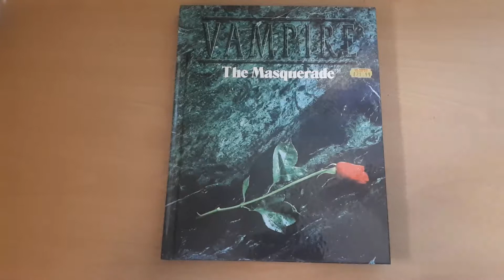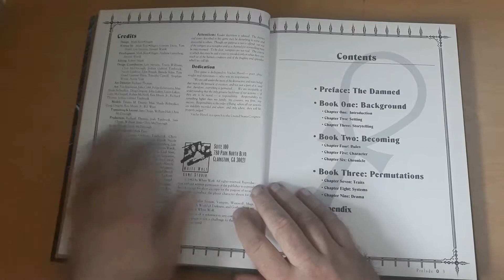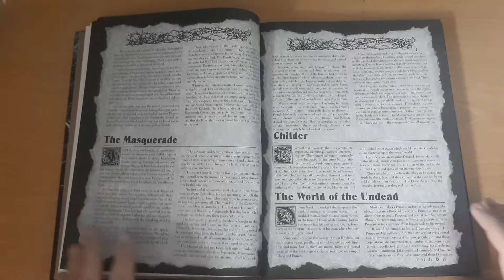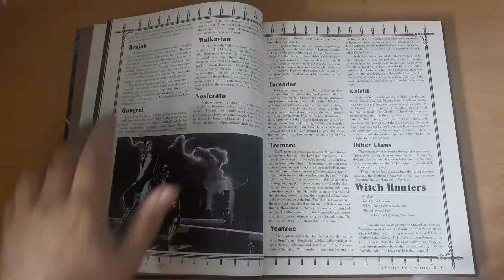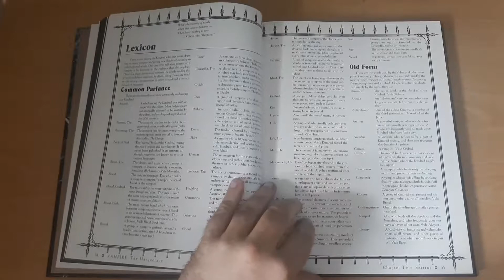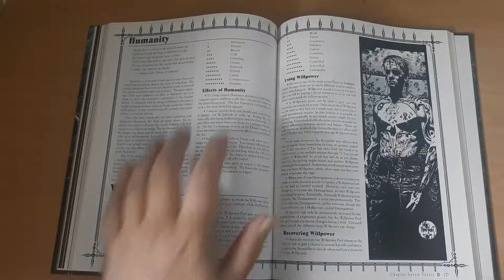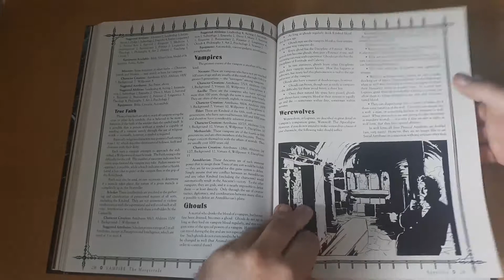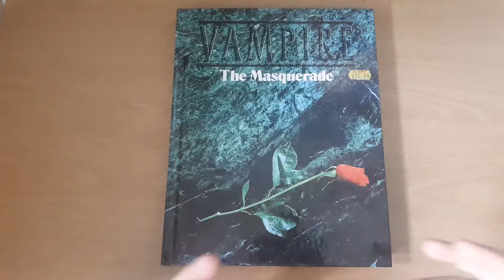Retro RPG: Vampire the Masquerade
Description: Vampire: The Masquerade is a tabletop role-playing game (tabletop RPG) created by Mark Rein-Hagen and released in 1991 by White Wolf Publishing as the first of several Storyteller System games for its World of Darkness setting line. It is set in a fictionalized "gothic-punk" version of the modern world, where players assume the roles of vampires, who are referred to as "Kindred", and deal with their night-to-night struggles against their own bestial natures, vampire hunters and each other.
The game uses the cursed, vampiric condition as a backdrop to explore themes of morality, depravity, the human condition (or appreciation of the human condition in its absence), salvation, and personal horror.[citation needed] The gloomy and exaggerated version of the real world that the vampires inhabit, called the "World of Darkness," forms an already bleak canvas against which the stories and struggles of characters are painted. The themes that the game seeks to address include retaining the character's sense of self, humanity, and sanity, as well as simply keeping from being crushed by the grim opposition of mortal and supernatural antagonists and, more poignantly, surviving the politics, treachery, and often violent ambitions of their own kind.